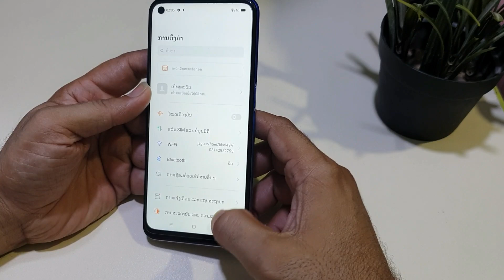Oppo A54 Language And Region Change Setting